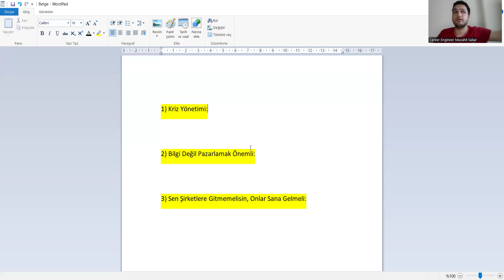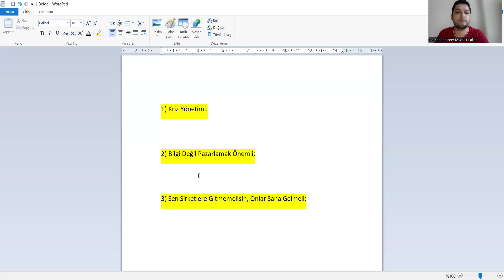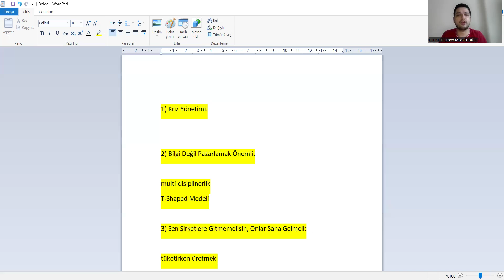Endüstriyel Tasarım Bölümünde Anlatılmayan 3 Sır!